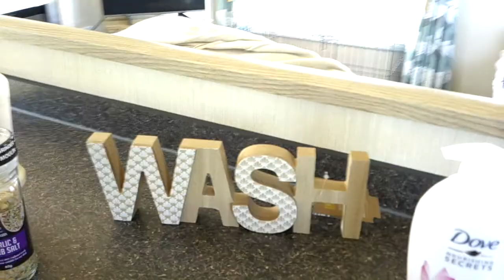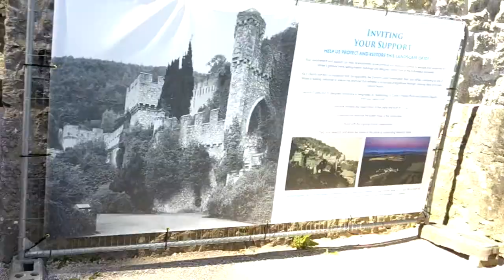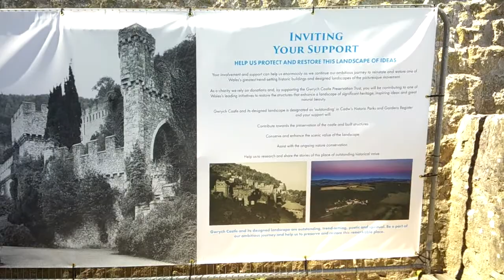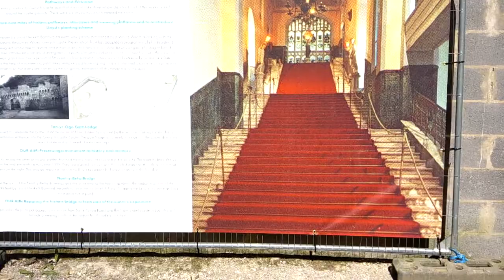Caravan getaway and Gwrych Castle! | VLOG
Hello everyone and welcome back to another Video! Today I have a Vlog of our first stay in our Caravan as well as a trip to Gwrych Castle!

Take Care,
Bernie x